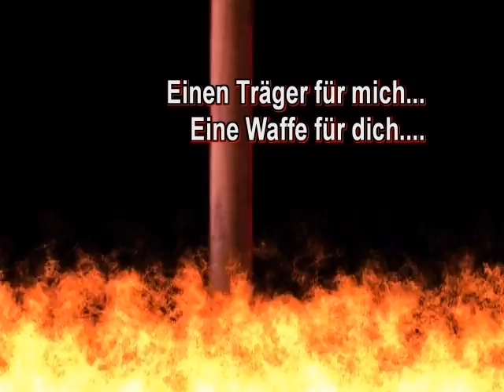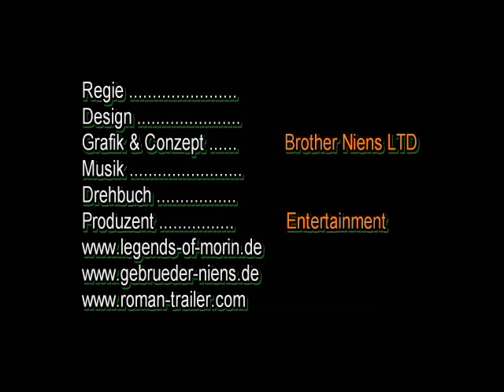Schwerttrailer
Film Trailer, Legends-of-Morin,Brother Niens,Gebrüder Niens,Fantasy,Kino,